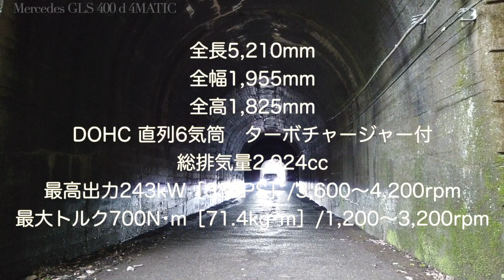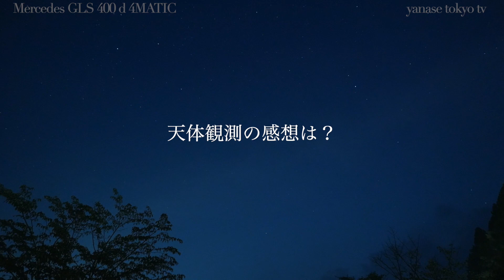河西編集長のドライビングインプレッション メルセデス・ベンツGLSで夏の天体観測へ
メルセデス・ベンツSUVラインナップのフラッグシップモデル、GLS。オンロードからオフロードまで最高の乗り心地と走破性能を誇る、まさに現代のラグジュアリーSUVです。広大な空間には大人７人がゆったりくつろげる３列シートが配され、自在なシートアレンジで楽しみ方は無限に広がります。このGLSのラゲッジに天体望遠鏡を積んで、今回は天体観測ドライブを楽しみました。行き先は東京の水がめでもある奥多摩湖。長い梅雨が明けた夜空には、夏の天体が輝いていました。